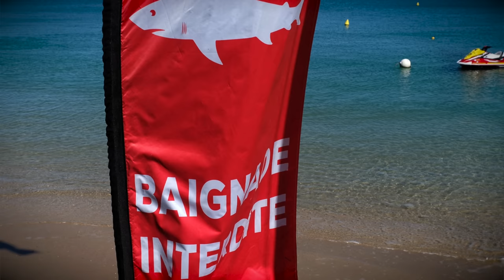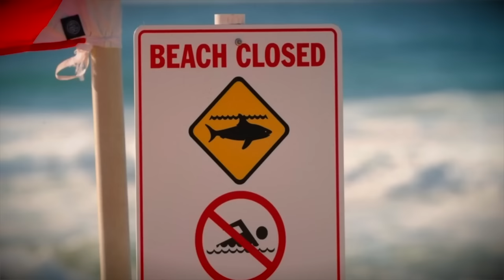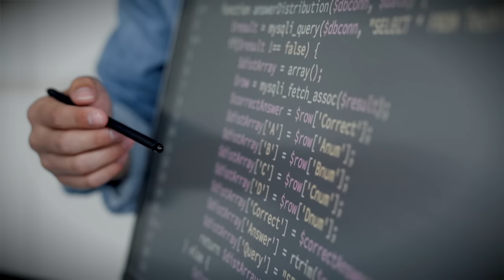The Terrifying Last Minutes Of Chris Davis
It was February 19, 2023, a Sunday, and Chris Davis was having a pleasant day in New Caledonia. Davis was 59 years old, but far from being anything but a strong, resilient man. In fact, Chris Davis was an experienced triathlete. Over the years, the man had represented his native Australia in age group world championship events several times. Triathletes are all about endurance, speed and strength – they take part in competitions that require them to swim, cycle and run. In a few words, they’re tough. But Davis wasn’t in New Caledonia to train for a competition. In fact, he was there for a far more simple, more pleasant reason: a vacation.